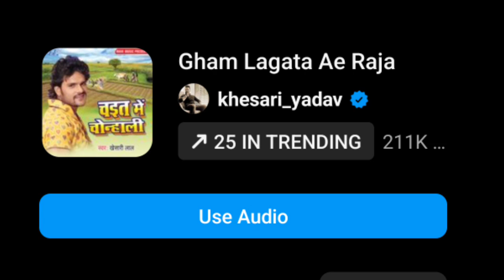Khesari Lal के नया कारनामा से हिला भोजपुरी देखिए Insta पर Chaita Song के 3 गाना ट्रेंडिंग पर